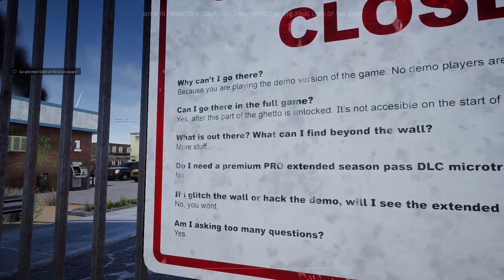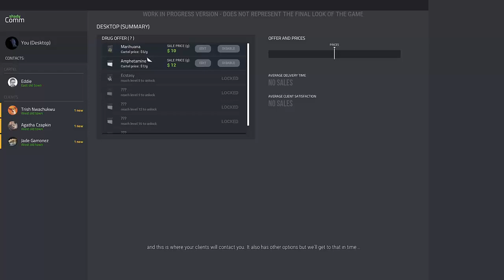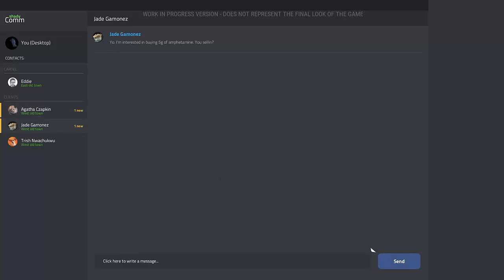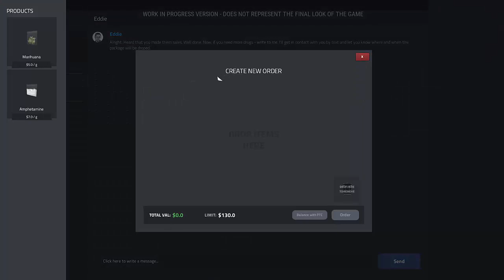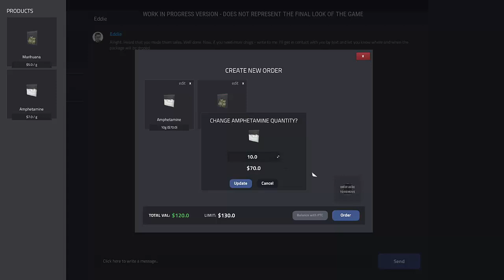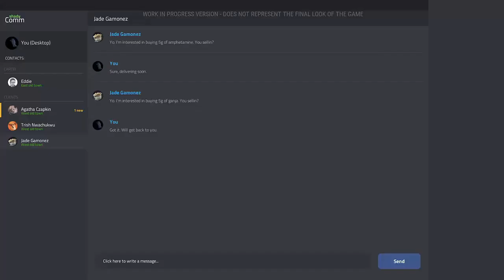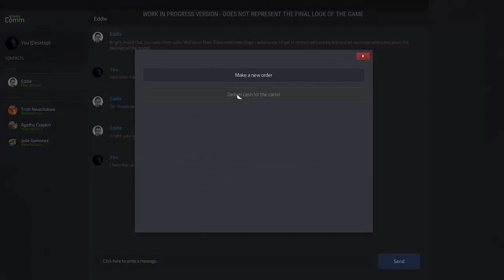look at drug dealer simulator